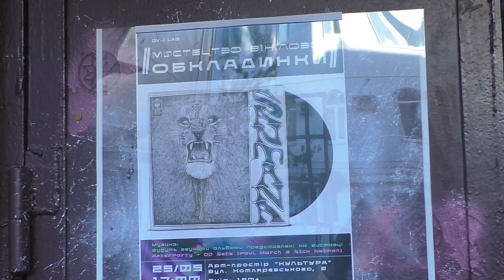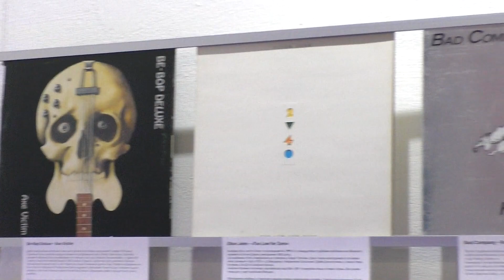Виставка "Мистецтво вінілової обкладинки" ( "Культура" Полтава 25.05.2024 )